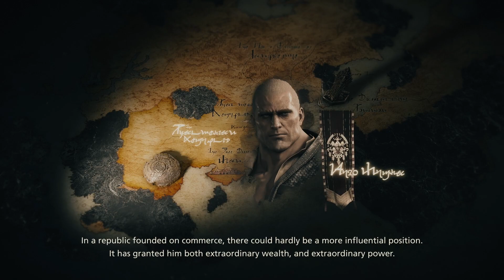Final Fantasy 16 - Part 28 - Bolts from the Blue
In this episode, Clive helps Mid get her workshop up and going.